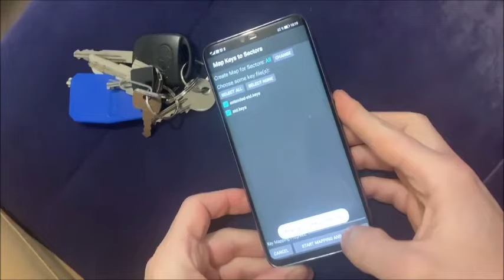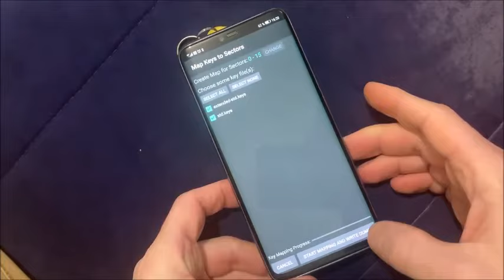Cloner un badge avec un smartphone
Badges sur Amazon! a toi de choisir